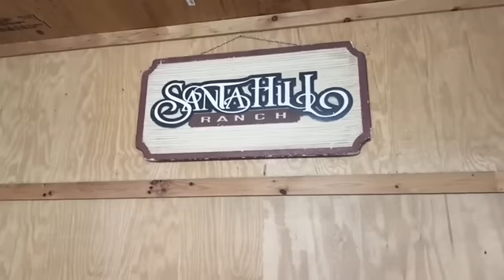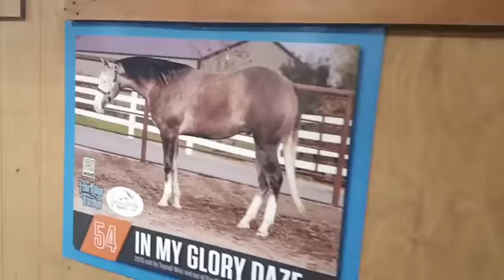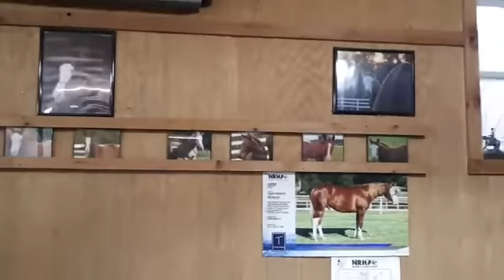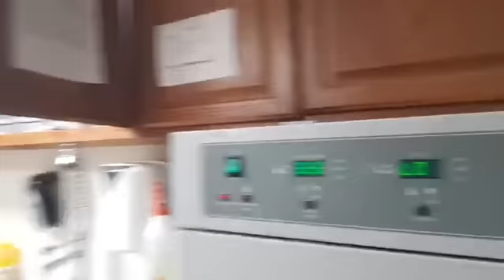Santa Hill Ranch - Transmisión En Vivo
En nuestra visita a Santa Hill Ranch en New York, quisimos hacer esta transmisión En Vivo para mostrar un adelanto de lo que verán.